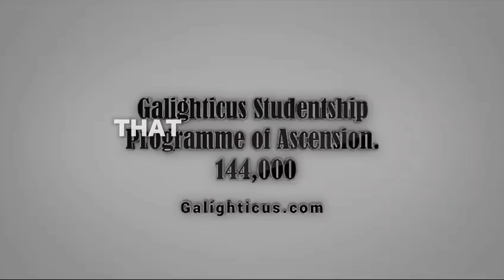Join us in ATLANTA - SUMMER 2024